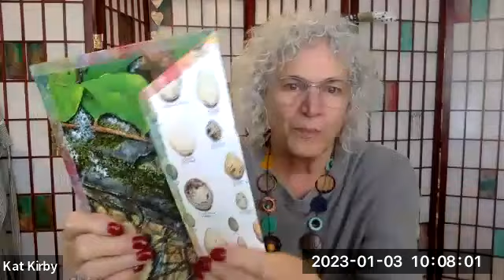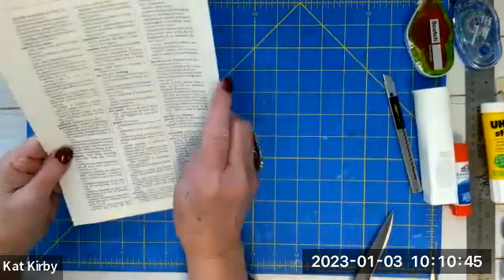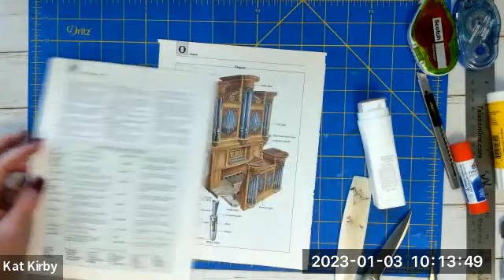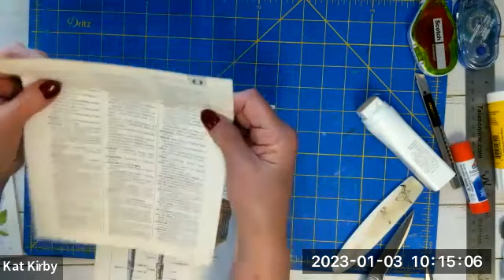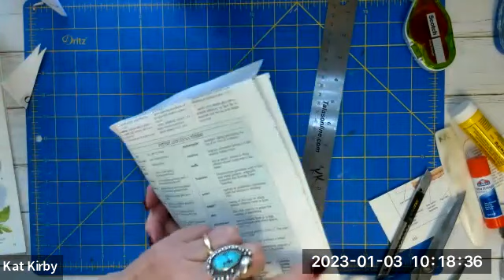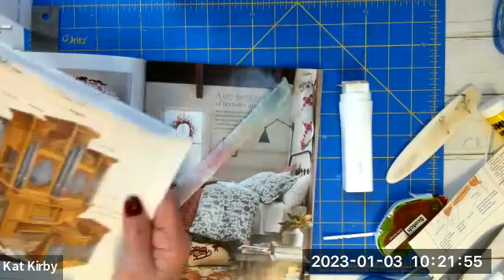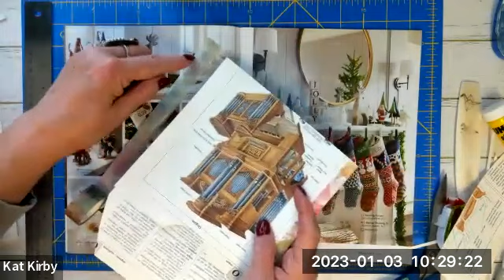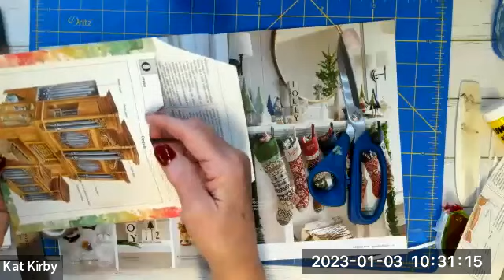Kat's Clubhouse Book Pages Paper Pocket Envelopes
Let's create these fun and useful paper pockets or envelopes from 4 book pages, or 4 pieces of paper! In this video I show you how to put the pages together and embellish them to make some great items to fill with messages, gifts, ephemera, money, or whatever you wish! Join me and work together with me!
I offer these Clubhouse sessions every Tuesday via my private Facebook group but on Zoom so we can communicate and feel like we're sitting around tables in my studio.

Thanks!